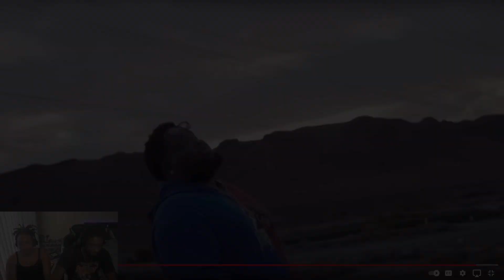Rod Wave - Lonely (Official Video) REACTION